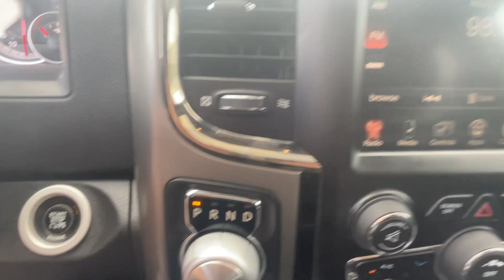2016 Ram 1500 Sport Vicksburg, Fulton, Schoolcraft, Portage, Pavillion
2016 Ram 1500 Sport 1C6RR7UT8GS166296 Video